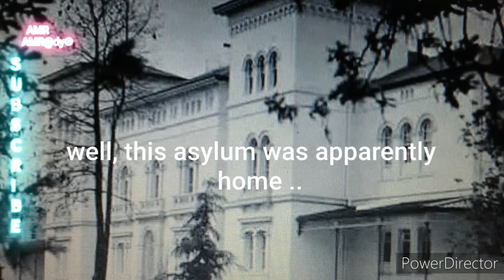Haunted Beechworth Lunatic Asylum - Australia's Creepiest Hospital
Welcome to the bone-chilling world of the Beechworth Lunatic Asylum in Australia! Join us as we uncover the unsettling secrets of this haunted hospital with a history shrouded in mystery. Get ready for a spine-tingling journey through corridors echoing with ghostly whispers and chilling apparitions. This creepy story will send shivers down your spine as we delve into the paranormal encounters within these walls. Dare to explore the dark side of the Beechworth Lunatic Asylum, where every corner tells a ghost story waiting to be unraveled. Brace yourself for a terrifying adventure into the unknown!